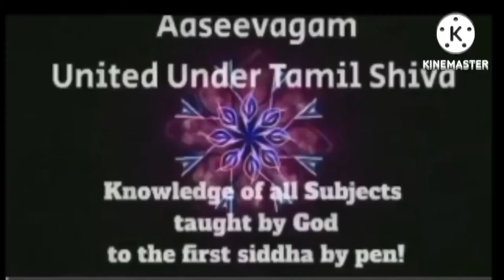Why Meta AI standing with the Pandiyan sangam?